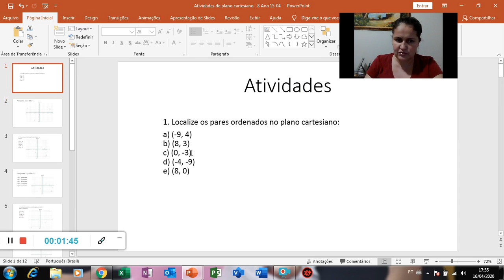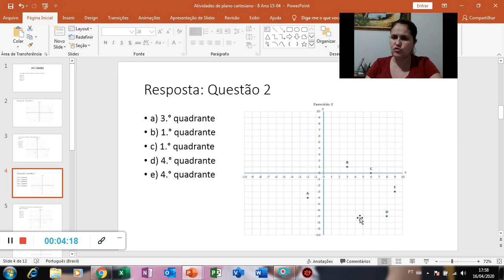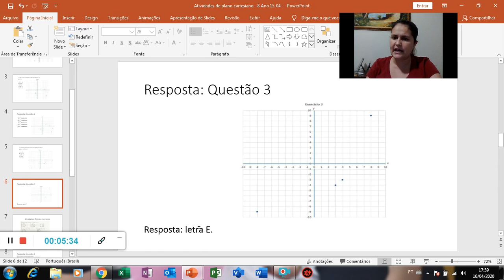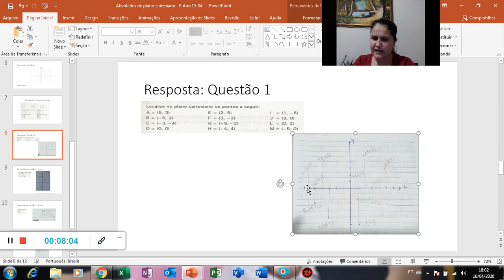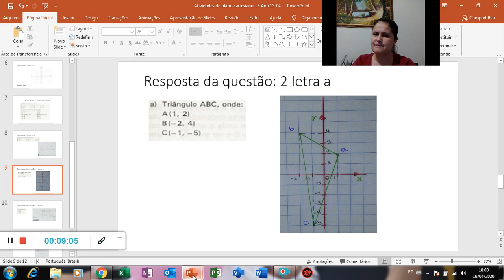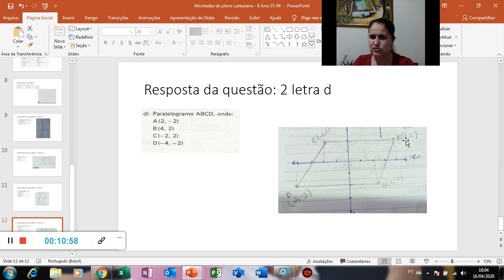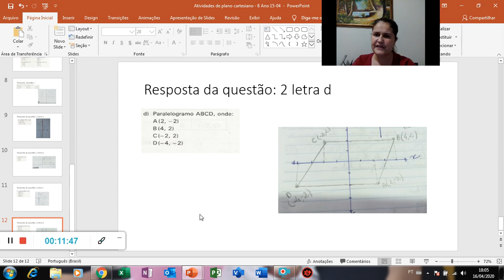Aula 8 Ano Mat 17 04